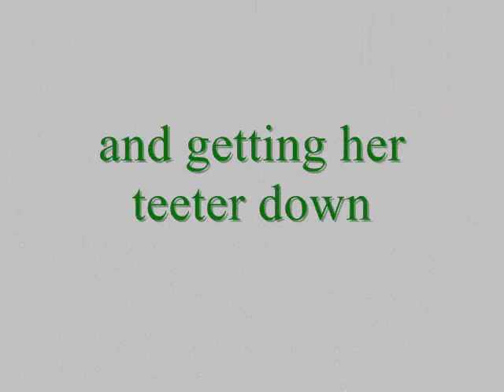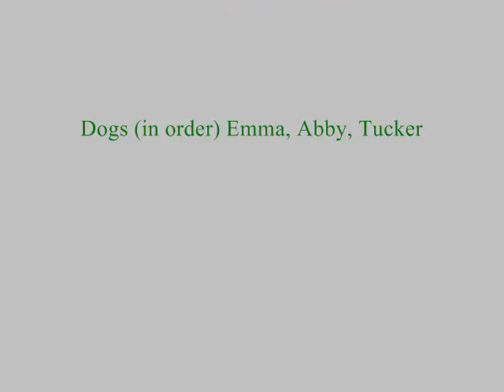March 2010 - Training with the Dogs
Working with the dogs outside.

I am in no way trying to steal the music.
The music is Closing Time by Semisonic